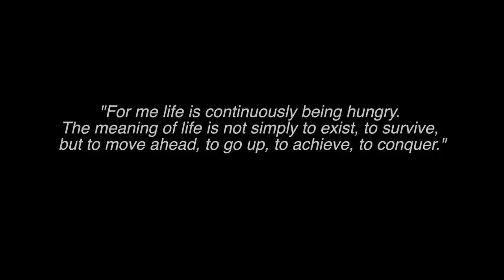ARNOLD'S MESSAGE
Whenever you feel like you have lost your way or you are in need of that extra bit of confidence to move forward, play this film. Believe in yourself, never give up and don't listen to the naysayers!
Kind thoughts
Steven